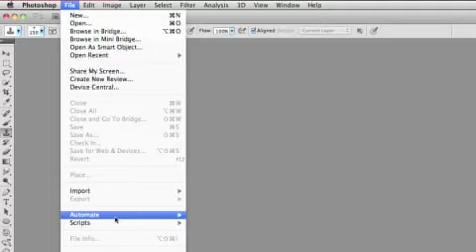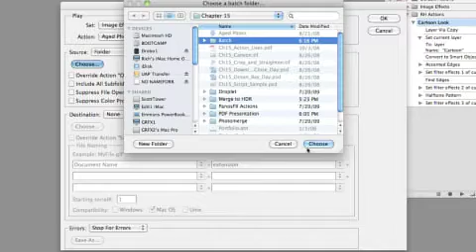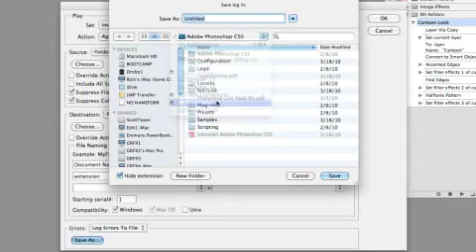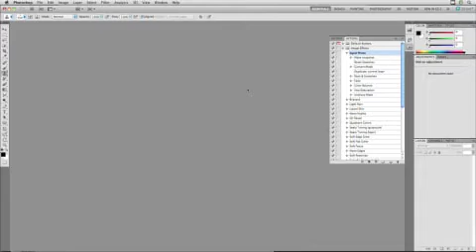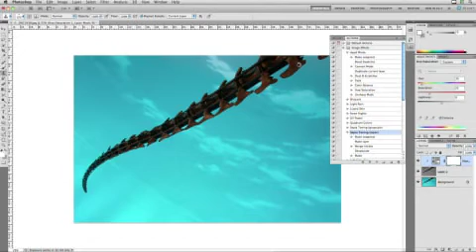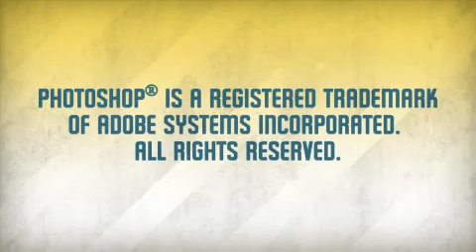67 Batch Processing